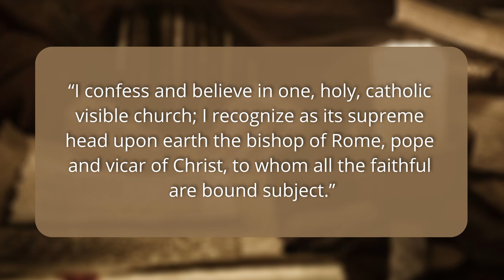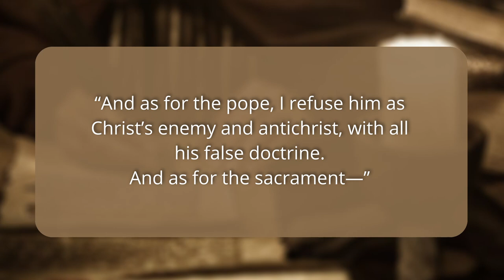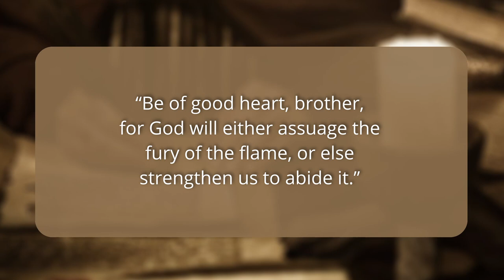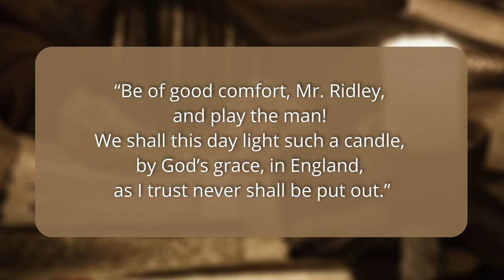99 English Candles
The Reformation in England. Thomas Cranmer, Latimer & Ridley